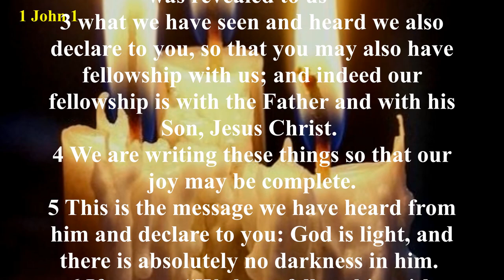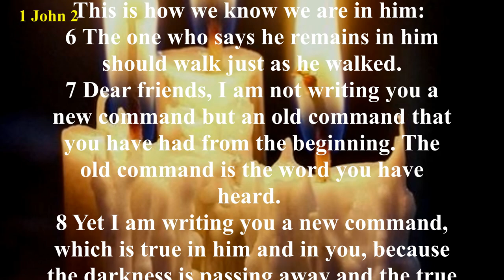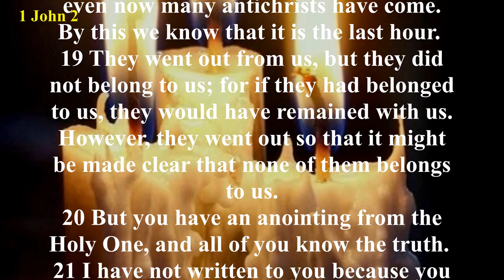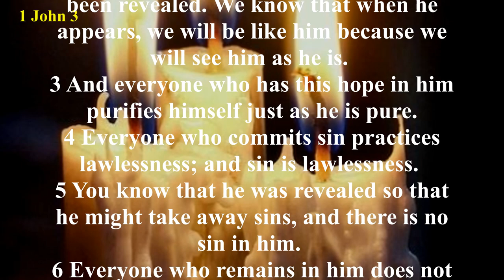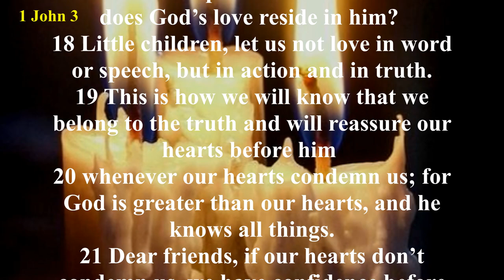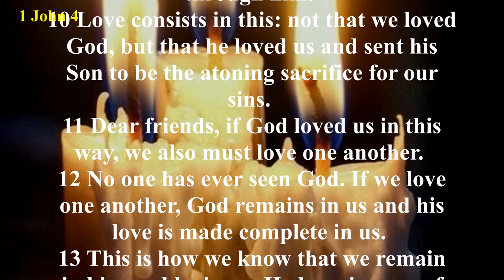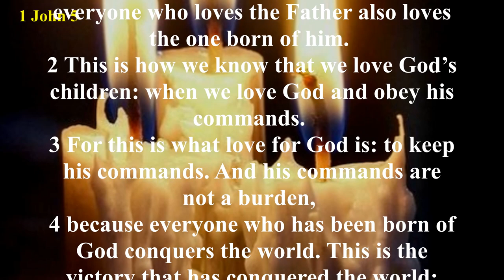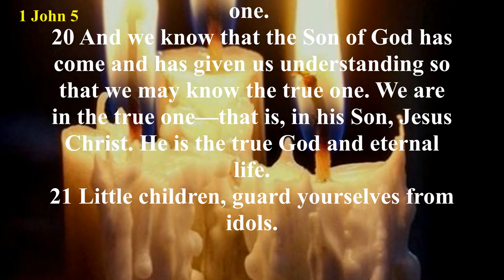Audio Bible with Text - 1 John (COMPLETE) - Christian Standard Bible (CSB)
False spiritual teachers were a big problem in the early church. Because there was not a complete New Testament that believers could refer to, many churches fell prey to pretenders who taught their own ideas and advanced themselves as leaders. John wrote this letter to set the record straight on some important issues, particularly concerning the identity of Jesus Christ.
Because John’s letter was about the basics of faith in Christ, it helped his readers reflect honestly on their faith. It helped them answer the question, Are we true believers? John told them that they could tell by looking at their actions. If they loved one another, that was evidence of God’s presence in their lives. But if they bickered and fought all the time or were selfish and did not look out for one another, they were betraying that they, in fact, did not know God.
That did not mean they had to be perfect. In fact, John also recognized that believing involved admitting our sins and seeking God’s forgiveness. Depending on God for cleansing from guilt, along with admitting our wrongs against others and making amends, was another important part of getting to know God.